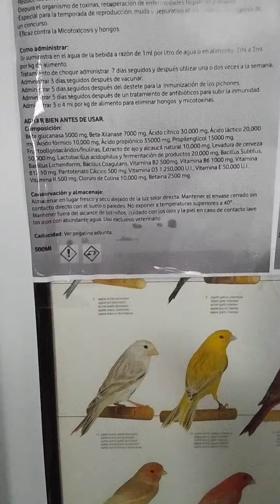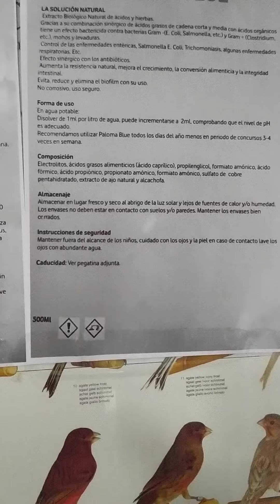Utilizáis productos para las palomas de carreras en vuestro aviario?